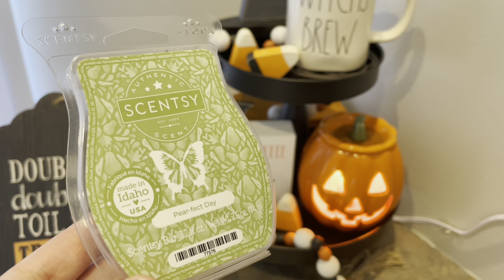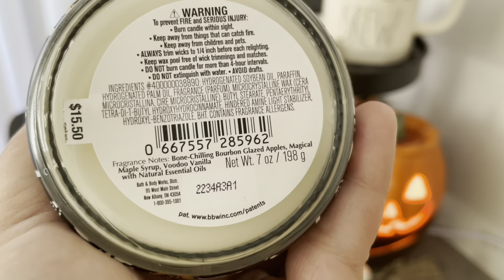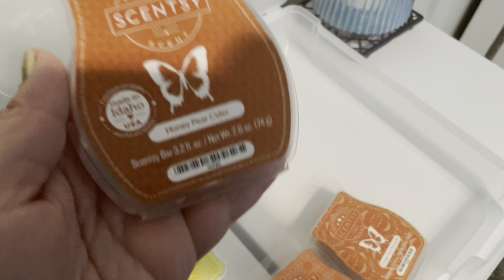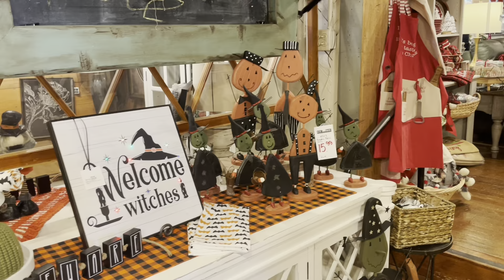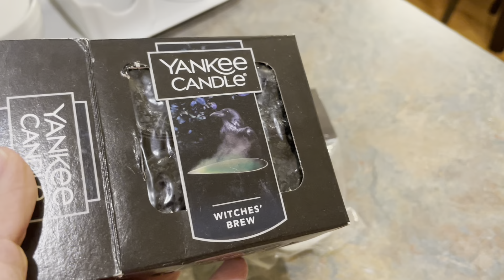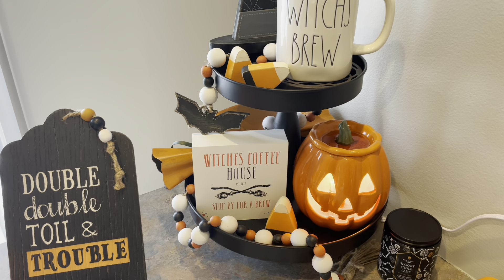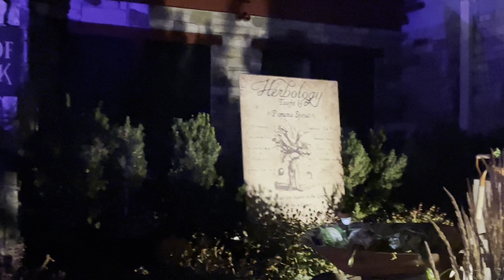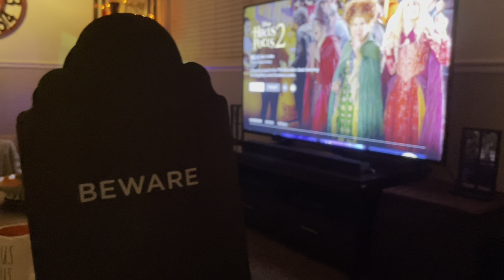Vlog-tober 2022! | Fall Fragrance, Foliage, Football & Festivities